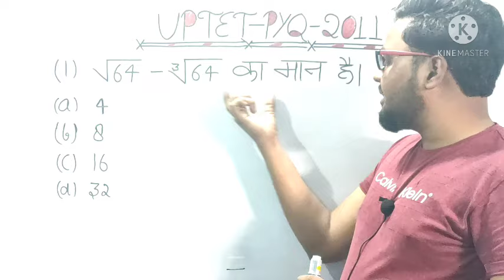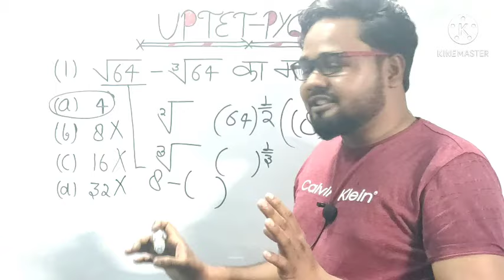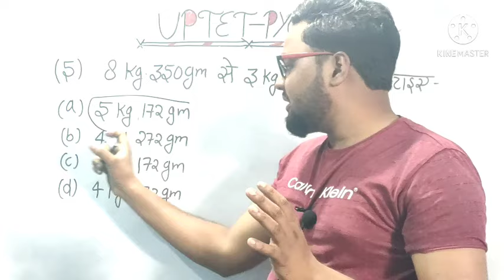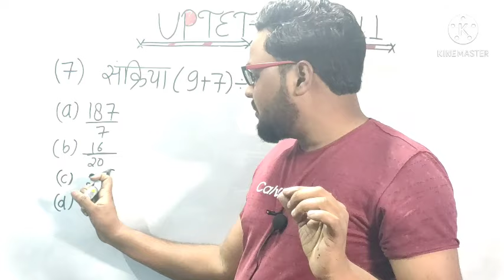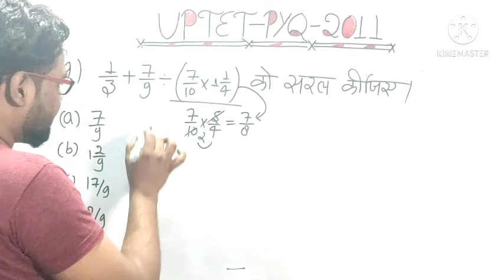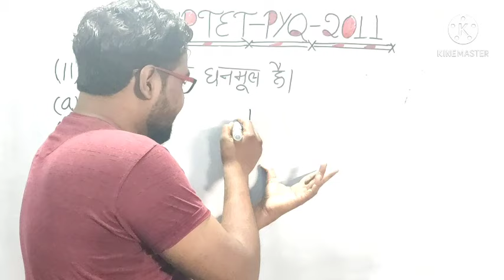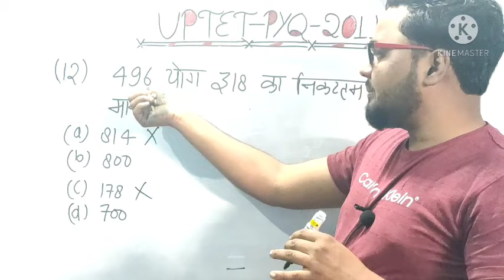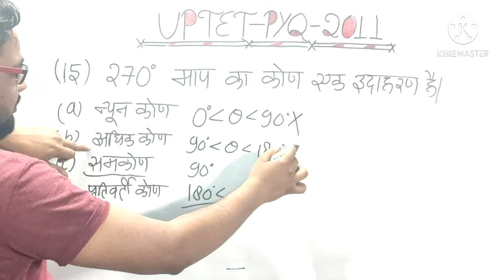UPTET PYQ 2011🔥🔥🔥